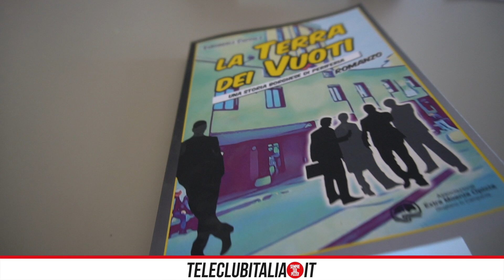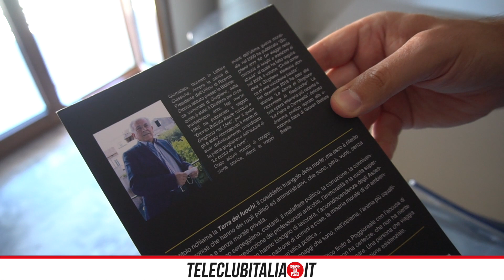"La terra dei Vuoti", il nuovo romanzo di Emmanuele Coppola ambientato a Giugliano